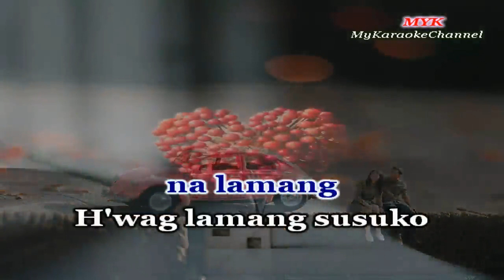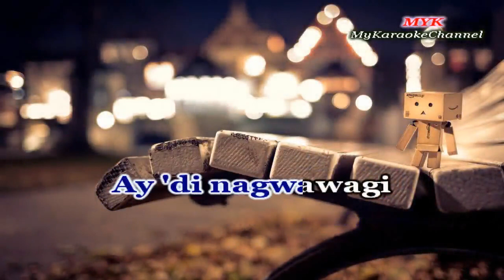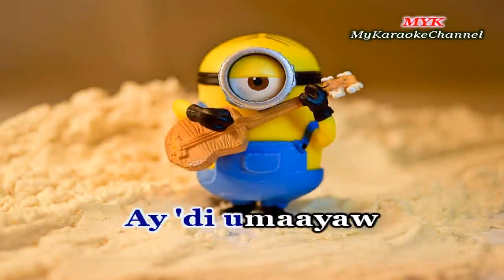ANG UMAAYAW AY DI NAGWAWAGI - Karaoke version in the style of FREDDIE AGUILAR